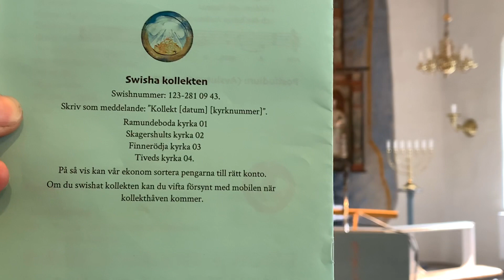1;à Söndagen i trefaldihetstid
Finnerödja kyrka Gudstjänst